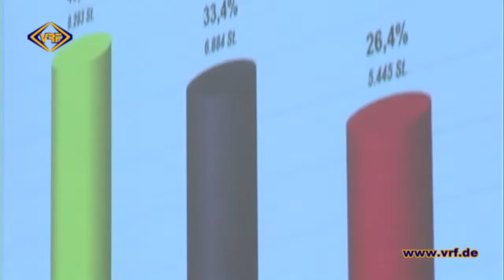31/15 Bürgermeister Uwe Täschner verlässt politische Bühne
Bei einer Feierstunde im kleinen Ratssaal hieß es heute für Plauens Kultur- und Sozialbürgermeister Abschied vom Arbeitsplatz nehmen. Dazu hatte sich der 57jährige u.a. zahlreiche Wegbegleiter und Mitarbeiter eingeladen, die allesamt nicht mit leeren Händen kamen. Von der Stadtverwaltung als seinem langjährigen Arbeitgeber gab es beispielsweise ein Kunstwerk von Lothar Rentsch.